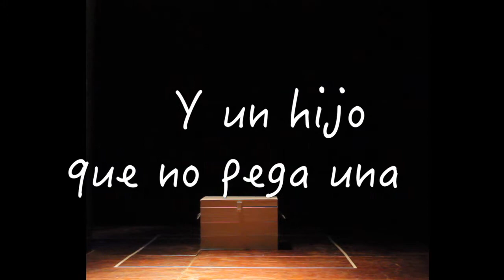Julito Fontanarrosa Trailer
Comedia de Humor protagonizada por Daniel Niborski - Andrea Muotri y Ezequiel Colman
Con la Dirección de Carlos Belloso e Ilieana Jaciw
GRUPO ARANWA